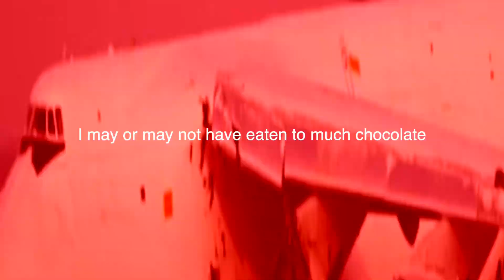3 2 1 go speed version also antonov version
2x speeeeeeeeeeeeed